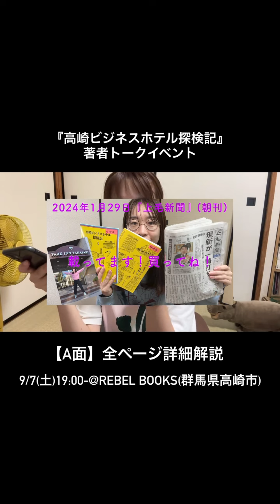【9/7(土)19:00-】A面『高崎ビジネスホテル探検記』全ページ詳細解説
『高崎ビジネスホテル探検記』著者トークイベント
 「恥の多いZINEを作ってきました。」A面／B面
A面：2024年9月7日（土）19時〜
B面：2024年10月5日（土）19時〜

ロングセラーzine『高崎ビジネスホテル探検記』の著者によるトークイベントを開催します。

イベントはA面とB面の二部構成。A面ではZINEの詳細な解説（と朗読）を、B面ではZINEの誕生秘話や裏側のエピソードを語ります。既読の方もまだ読んだことがない方もぜひご来場頂きたい内容です。著者本人によるイベントは2017年以来8年振りです。皆様のご来場を、高崎で、お待ちしています。

ーーーーー

2024/9/7（土） 【A面】『高崎ビジネスホテル探検記』全ページ詳細解説

『高崎ビジネスホテル探検記』著者による全ページ解説。映画のＤＶＤのオーディオコメンタリーのように、全ページをめくりながら時に解説、補足、朗読します。

主な内容
・ZINEには書ききれなかった思い出や情報の補足
・高崎ビジネスホテル最新情報
・お気に入りページの朗読

20代の頃に書いた文章を改めて向き合うという事態に著者が恥ずかしさに震える様子が見れるので、すでに拙著を既読の方々は一緒に楽しめること間違いなし！まだ読んだことがない方も全ページその場で読めるので大丈夫です！

ー

日時：2024年9月7日（土）19:00開始
（受付・入場は30分前から。20:30終了予定）

会場：REBEL BOOKS 2階（受付は1階）

入場料：1500円（必須ではないですが別途ドリンクも注文いただけると大変助かります）

‹‹‹申込›››

件名を「9/7ビジネスホテルトークA面」として、お名前を書いて下記アドレスにメールをお送りください。

※REBEL BOOKSからの返信をもって予約完了となります。返信が届かない場合ご連絡ください。

ーーーーー

2024/10/5（土）【B面】Behind the ZINE

こんなに売れ続けると思わなかったと著者自身も頭を抱える、なぞのご当地ベストセラーZINEが誕生したなぞを探るべく、著者本人がZINE誕生の裏側を語ります。あまりに「秘話」なのでイベントでしか語れません。これからZINEを作ってみたいという方にもおすすめです。

こんなエピソードを語ります。
・売れなかった幻のZINEで気づいた「人に読んでもらいたい」気持ち。
・「もう書くことしか残ってない…」を引き出した、仕事・健康・恋愛どん底の２０代。
・１ページ書くごとに横になる「横になりながら食べるなら○○がおすすめ！」
・怪書誕生→大反響の余波「Googleマップ嫌がらせ事件」
・そもそもなぜ地元のビジネスホテルに泊まっていたのか。
・ZINE売れるとどうなる？売り上げ、反響など。

ー

日時：2024年10月5日（土）19:00開始

入場料：1500円 ★A面ご来場の方は1200円 （必須ではないですが別途ドリンクも注文いただけると大変助かります）

‹‹‹申込›››

件名を「10/5ビジネスホテルトークB面」として、お名前を書いて下記アドレスにメールをお送りください。

ーーーーー

著者:Narumi Mogi
1988年群馬県高崎市生まれ。早稲田大学第二文学部表現・芸術専修卒。ZINE作家、YouTuber、経営者、努力家。